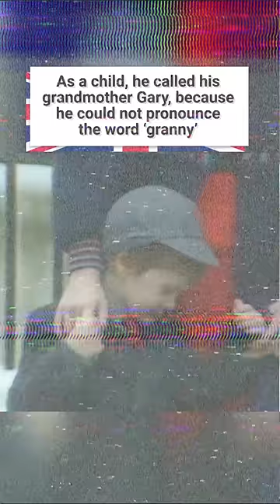It has become what nickname Prince George came up with for his father! 😱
Little George is known to have a very close relationship with Prince William. After all, for him, the future king is just a father.